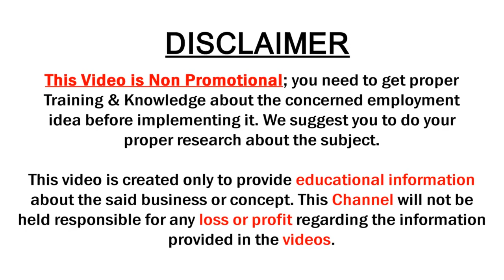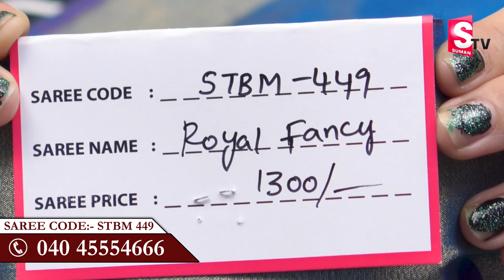Latest Designer Sarees With Price | Handloom Designer Sarees in Online | Sarees Collection